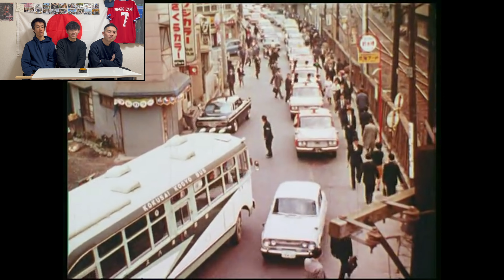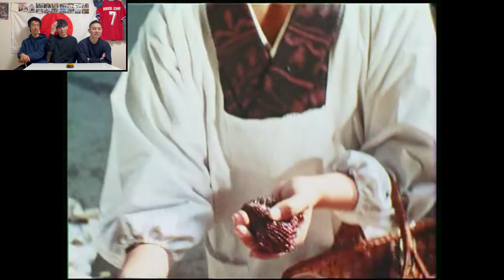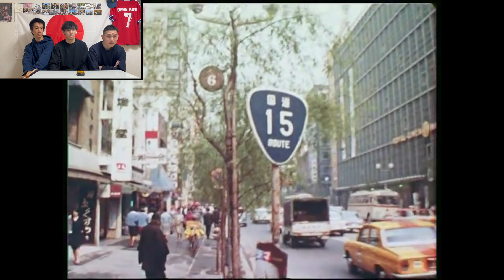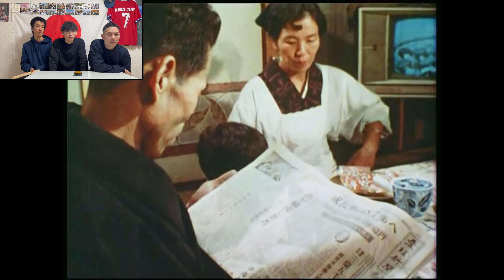Japón en los años 60 no se parecía en nada a como es hoy!!!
¿Quiénes somos?

エン/En
* 経歴/Antecedentes: 🇯🇵 → 🇮🇳 →🇯🇵 → 🇮🇩 → 🇦🇺 → 🇪🇸 → 🇯🇵
* 言語/Idiomas: 日本、英語、そして第3言語としてスペイン語を習得中！/Japonés, inglés, y estoy aprendiendo español como mi tercer idioma!
* 好きな都道府県/Mi(s) prefectura(s) favorita(s): 京都府、石川県/Kyoto e Ishikawa
* 今行きたいスペイン語圏の国/País(es) hispanohablante(s) que quiero visitar ahora:  🇲🇽
* ひとこと/Comentario: Veganです🌱✌🏿/Soy vegano 🌱✌🏿

リョウ/Ryo
* 経歴/Antecedentes: ニッポン (福岡→埼玉→浜松→東京→大阪→浜松)/JAPÓN (Fukuoka → Saitama → Hamamatsu → Tokio → Osaka → Hamamatsu)
* 言語/Idiomas: 日本語・和製英語/Japonés y Japanglish
* 好きな都道府県/Mi(s) prefectura(s) favorita(s): 静岡・愛媛・福岡・大阪・広島 ・新潟/Shizuoka ・Ehime ・Fukuoka ・Osaka ・Hiroshima ・Nigata
* ひとこと/Comentario: いくつになっても頭脳は子供/No importa la edad que tenga, sigo teniendo el intelecto de un niño.

ショーゴ/Shōgo
* 経歴/Antecedentes: 日本　渡航歴あり/Japón  (He viajado al extranjero)
* 言語/Idiomas: 日本語のみ！いつかは英語、スペイン語を喋れるようになりたい😀/¡Solo japonés! Me gustaría poder hablar inglés y español algún día😀
* 好きな都道府県/Mi(s) prefectura(s) favorita(s): 我が地元　静岡県！！県/¡Nuestro hogar, la prefectura de Shizuoka!
* ひとこと/Comentario: 僕イケメンです。ボケるのが好きです。顔芸得意です。/Soy guapo. Me gusta ser tonto. Soy bueno para hacer caras tontas.